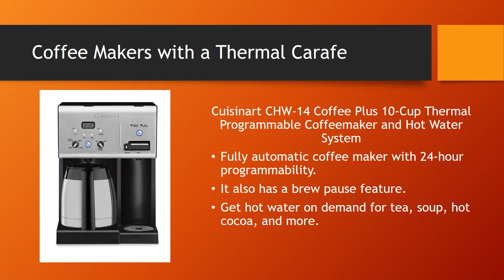Coffee Makers with a Thermal Carafe